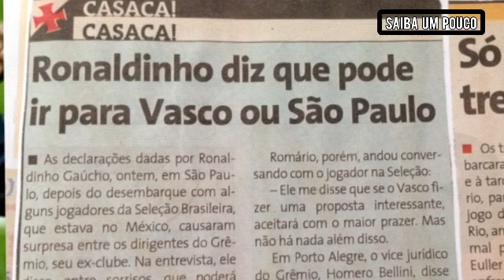FOI POR ESSE MOTIVO QUE R10 NÃO JOGOU NA COLINA💢😳......|Saiba um pouco #39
2/10/21 Ronaldinho Vasco Futebol: Saiba um pouco! É um conteúdo do canal!! Vcs sabiam disso?? Se inscrever! Compartilha